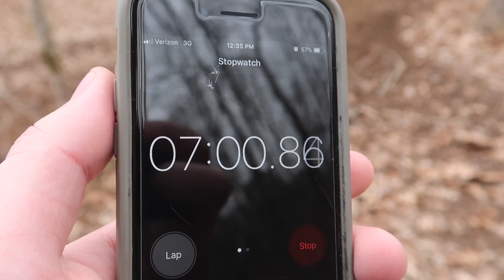The Hot Dog Buddy Race!